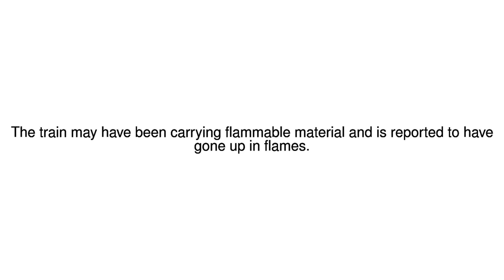News Update Train crash 'kills 33' in Democratic Republic of Congo 12/11/17